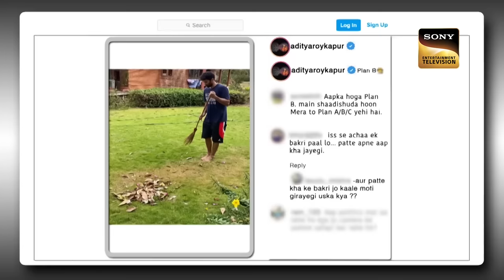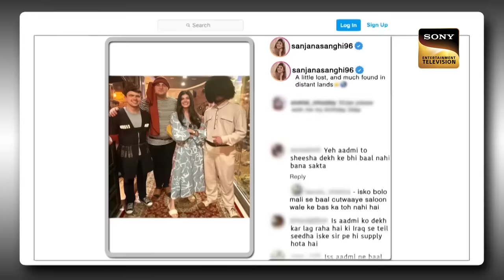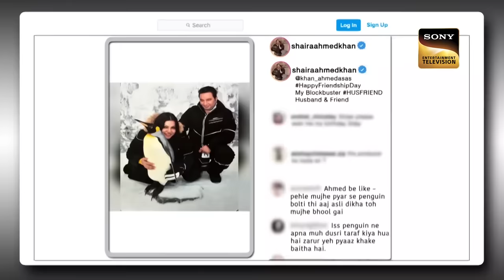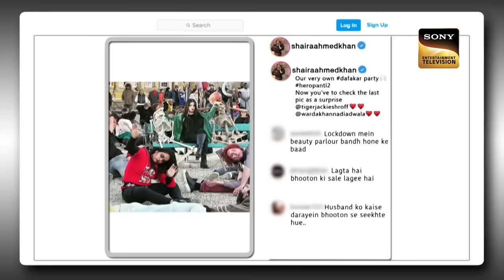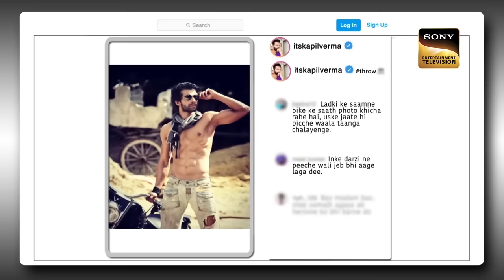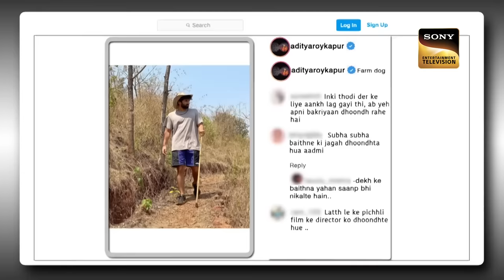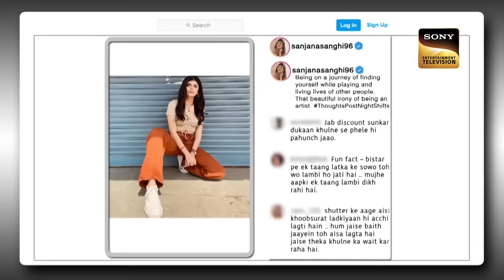Rajiv और Chandu के बीच हुई Technology को लेकर लड़ाई | The Kapil Sharma Show Season 2 | Full Episode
Kapil makes a grand entrance and welcomes the audience to the show. Kapil then does a stand-up comedy about the types of friends and couples. He then proceeds to welcome the special guest for the night, Rajiv Thakur. Watch this feast of comedy platters now!

Show Name: The Kapil Sharma Show
Guests: Rajiv Thakur
Episode: 249
Producers: Kapil Sharma, Salman Khan, Deepak Dhar